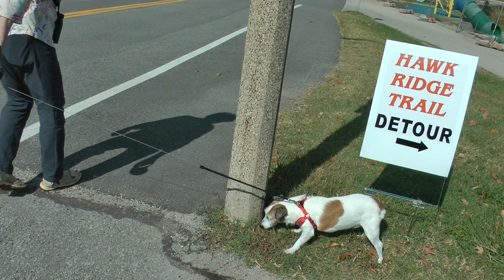Jasper the JRT 16 walks at 16 years old in Queeny Park in St. Louis on 10/27/23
I honestly doubted I would ever be able to video Jasper the now geriatric Jack Russell Terrier who is over 16 years old walking at Queeny Park in St. Louis County, Missouri again since his last appearance in 2016 when lifelong companion Jaclyn was still with us.  But, thank god I was wrong and was able to do just that today on 10/27/23, and at 16 he can still walk pretty close to what he did before. I am so thrilled to be able to get him on video once more given his last appearance from Queeny was over 7 years ago on 5/31/16. Today was a lovely day weather-wise, even hot, and the leaves were gorgeous. Queeny Park is in a part of St. Louis County that is not incorporated and is one of the largest parks in the County. It is located between the cities of Town and Country, Manchester and Ballwin.